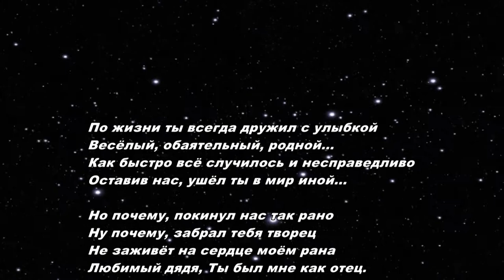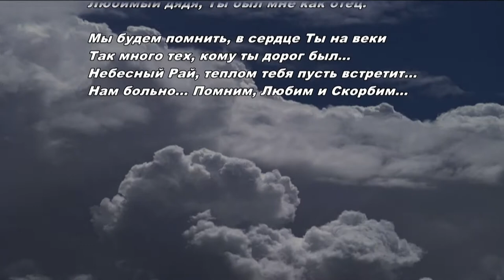EDUARD SIMANTOV MEMORIAL PHOTO CLIP of my Beloved Uncle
Посвящается памяти моего любимого дяди Эдуарда Симантов от любящего племянника Бени Шимонова.
Память о вас будет всегда жить в наших сердцах.